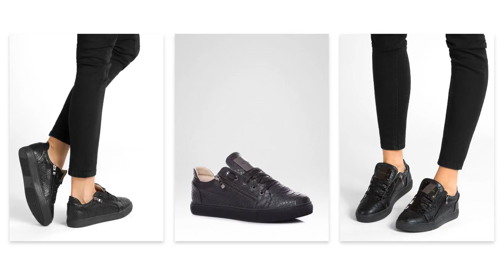Czarne trampki z zamkiem Daisy - DeeZee.pl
&hearts; Czarne trampki z zamkiem Daisy

Sprawdź najmodniejsze buty w tym sezonie!

DeeZee to marka z wyjątkowym obuwiem kobiecym. Naszą wizją jest stworzenie możliwości zakupu przez Internet obuwia, które odpowiada światowym trendom, o niepowtarzalnym charakterze i ciekawym stylu.

Marka obecna jest na polskim rynku już od 2005 roku. Przez lata zdobywaliśmy doświadczenie, poznawaliśmy potrzeby naszych klientów, szukaliśmy takich modeli obuwia, których design oraz jakość wykonania zadowoli nawet najbardziej wymagających klientów.